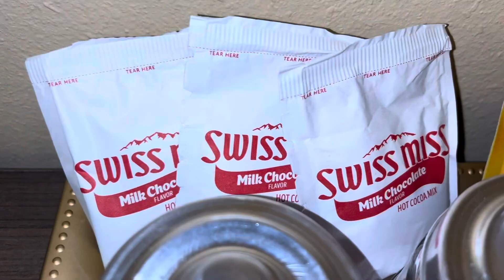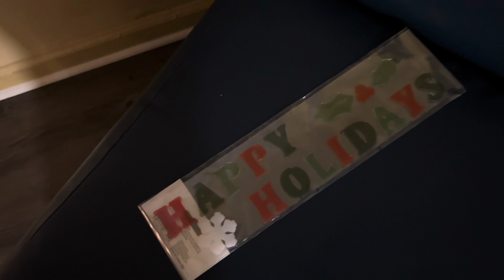SURPRISING MY ROOMMATES WITH A DIY HOT COCOA BAR | WE PUT UP OUR CHRISTMAS TREE | vlogmas day 6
🛍️👇🏼SHOP MY STOREFRONT HERE 🛍️👇🏼

time stamps

0:00 - intro
0:35 - spilling tea
1:58 - shopping for decor !
4:34 - the hot cocoa bar !
6:17 - tree reveal !
7:41 - comment if u have a tree